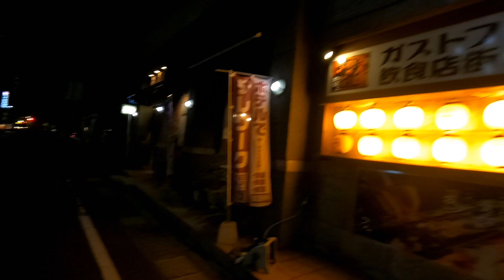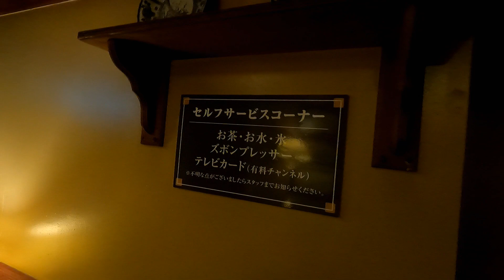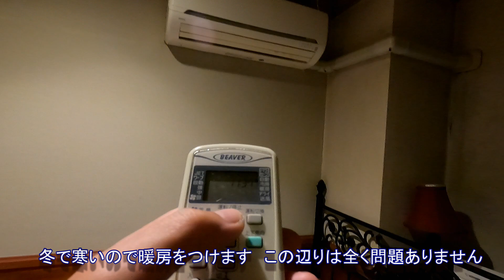鹿児島中央駅 5分 アンティークな雰囲気のオシャレなホテル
鹿児島中央駅から５分ほどGoogleで調べると３つ星ホテルです。新しくはありませんがアンティーク家具や調度品　間接照明などによりオシャレな雰囲気の素晴らしいホテルです。オーナーの拘りが感じられます。鹿児島に訪れた時はリピートしたいと思います。